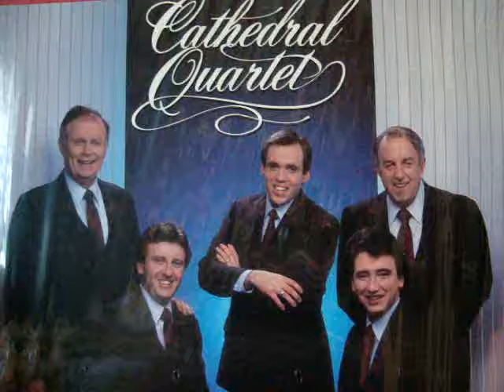The Cathedrals "I Would Not Be Surprised"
The Cathedrals sing "I Would Not Be Surprised"  The Cathedrals from the Cathedrals great (!) 1984 album "Prestigious Cathedral Quartet".  Enjoy!!  Members are George Younce, Glen Payne, Danny Funderburk, Mark Trammell, and Roger Bennett.